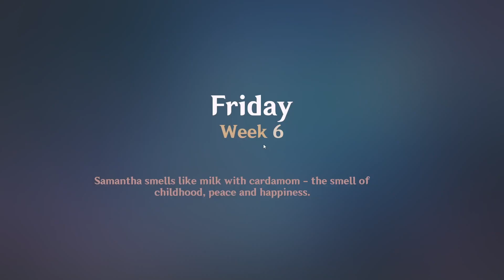Lust Academy Part 73 - Let's Rescue the Dragon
0:00 Dakota 7
11:45 Haley 5
21:22 Haley 6